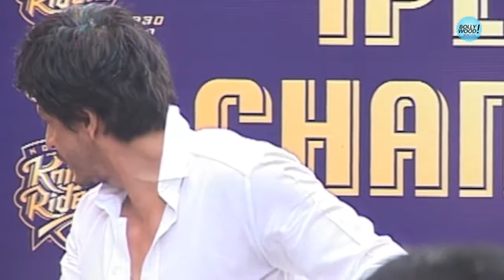Shah Rukh Khan Don't Stop Being Happy YouTube